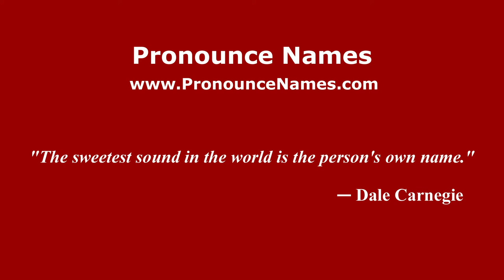How to pronounce Yasuhiro Ishimoto (American English/US) - PronounceNames.com